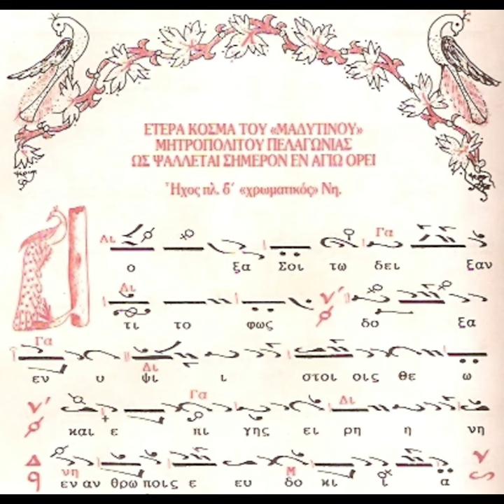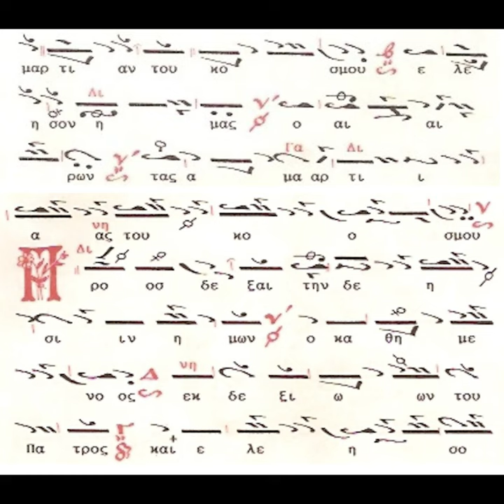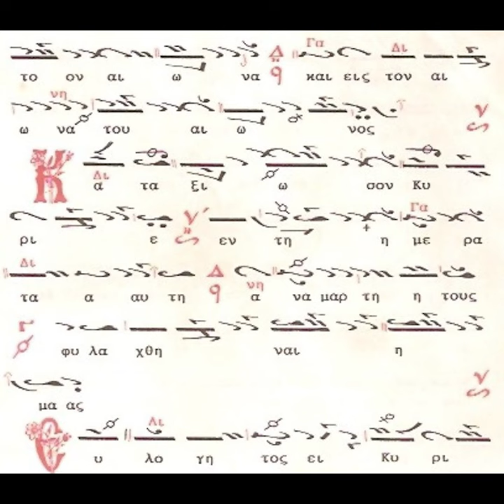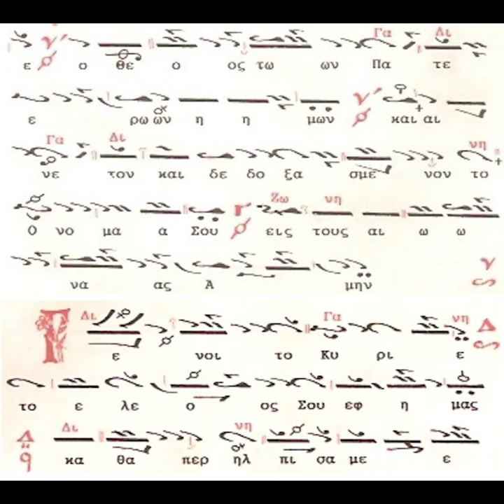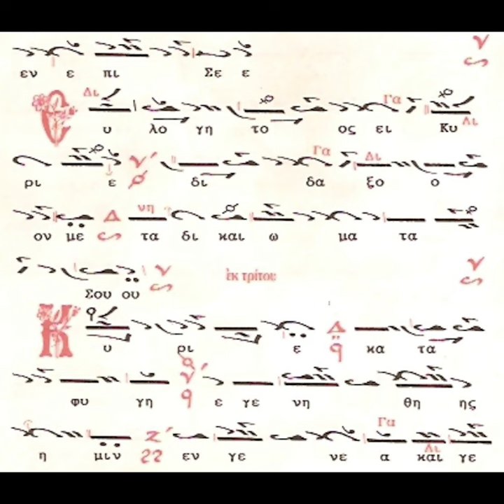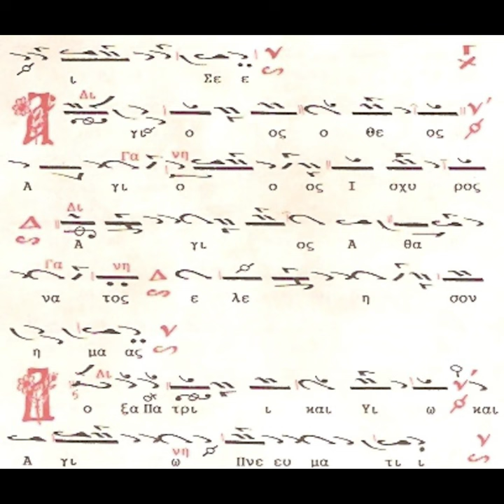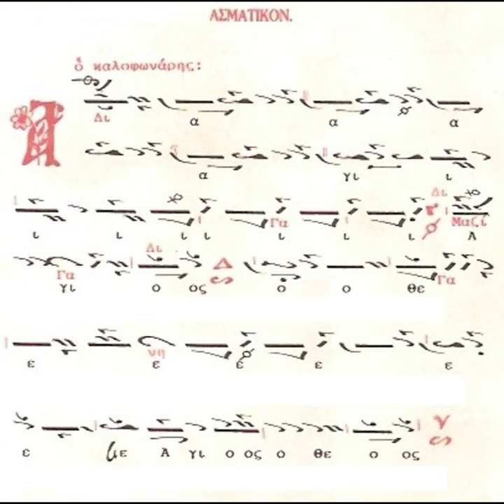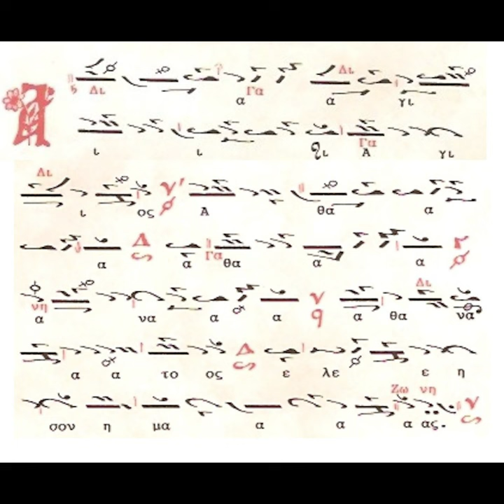ΔΟΞΟΛΟΓΙΑ ΚΟΣΜΑ ΜΑΔΥΤΙΝΟΥ ΠΛΔ ΧΡΩΜΑΤΙΚΟΣ - ΚΛΙΜΑΚΙΟ "ΕΝ ΨΑΛΤΗΡΙΩ" - ΧΟΡΩΔΙΑ ΥΠΟ ΑΛΕΞΙΟΥ ΦΩΤΑΚΟΠΟΥΛΟΥ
Φέτος για πρώτη φορά μετά από τόσα χρόνια (15) που συμμετέχω σαν χορωδός στη χορωδία "Εν Ψαλτηρίω" υπό την χοραρχία του δασκάλου μου Κων/νου Μπουσδέκη στο πανηγύρι του Αγίου Αλεξίου, του οποίου φέρω το όνομα, αξιώθηκα με την Χάρη του Θεού, την προτροπή του δασκάλου αλλά και την πρόσκληση του ηγουμένου της Ι. Μ. Αγ. Λαύρας Καλαβρύτων, πανοσιολογιοτάτου π. Ευσεβίου Σπανού, να αναλάβω τον αριστερό χορό για την ολονύκτια πανηγυρική αγρυπνία.

Χαρά μεγάλη για εμένα καθώς για αρκετά χρόνια το μοναστήρι αυτό ήταν κυριολεκτικά το δεύτερο σπίτι μου. Εκεί γαλουχήθηκα πνευματικά αλλά και στα του αναλογίου.

Από αυτήν λοιπόν την πανηγυρική ολονύχτια αγρυπνία στην μνήμη του Αγίου Αλεξίου του Ανθρώπου του Θεού, θα αναρτήσω ενδεικτικά (σε βάθος χρόνου) κάποια αποσπάσματα ηχογραφήσεων σαν ενθύμια για αυτή την πολύ όμορφη και κατανυκτική ακολουθία που ζήσαμε όλοι μας.

Θέλω να ευχαριστήσω τον δάσκαλο Κων/νο Μπουσδέκη, για την όμορφη ιδέα που είχε να συμψάλουμε αλλά και για την τρόπον τινά ψαλτική φιλοξενία του, καθώς και τον γέροντα Ευσέβιο για την αγάπη του και την Αβραμιαία φιλοξενία που έδειξε σε όλους μας.

Επίσης, θέλω να ευχαριστήσω για τον κόπο και την συμβολή στον χορό που συντάξαμε και ελπίζουμε και σε άλλες τέτοιες συνάξεις και συμμετοχές, τους φίλους, συναδέλφους και μαθητές που ήρθαν από την Δράμα και την Καβάλα.
Αυτοί είναι:
Ο Α' ψάλτης Ι.Ν. Αγ. Γεωργίου Παλαιοχωρίου Καβάλας Κυπριανός Μπουχορίκος
Ο Α' ψάλτης Ι. Ν. Προφήτη Ηλιού Δράμας Ζήσης Δερβεντλής
Ο Αθανάσιος Κουλεντιανός (γνωστός μουσικός κανονιού)
και ο Βασίλης Αϊβαλιώτης.

Τον πέμπτο ύμνο που θα ακούσετε είναι η αργή δοξολογία του Κοσμά του "Μαδυτινού" σε ήχο πλ δ' "χρωματικό". Ψάλλει κλιμάκιο της χορωδίας "Εν Ψαλτηρίω" υπό την διεύθυνση του δασκάλου Κων/νου Μπουσδέκη και χορωδία υπό του Αλεξίου Φωτακοπούλου.

Καλή ακρόαση!!!

ΜΗΝ ΞΕΧΝΑΤΕ να πατήσετε το καμπανάκι για να ειδοποιείστε όταν ανεβαίνουν νέα βίντεο!!!

Υ.Γ.: Το κείμενο αντλήθηκε από το βιβλίο "ΑΘΩΝΙΚΗ ΜΟΥΣΙΚΗ ΑΝΘΟΔΕΣΜΗ - ΟΡΘΡΟΣ"του π. Ιεροθέου Τσονάκα.